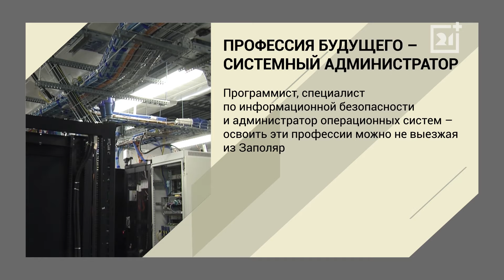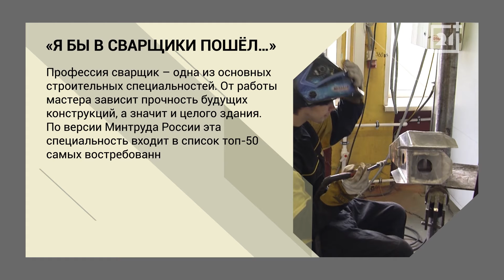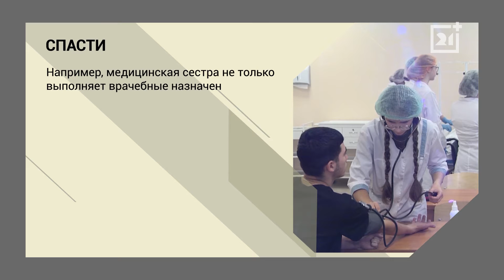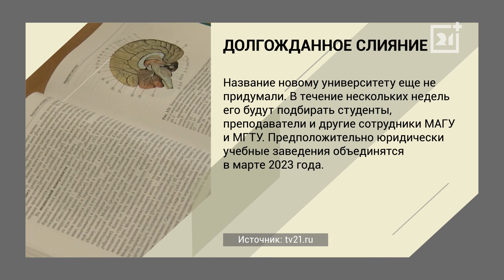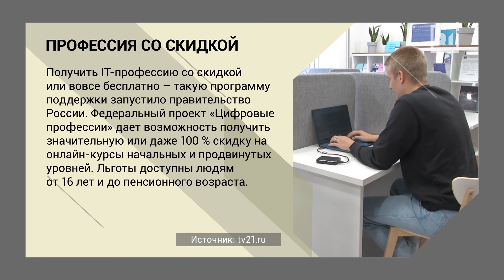Просто о главном. Часть 15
Программа о важных событиях города в сфере благоустройства, культуры и образования.